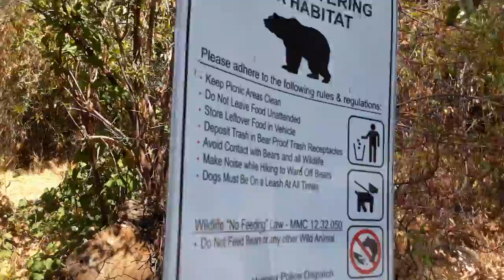Monrovia Canyon Road Trail to Waterfall September 29, 2018 Thanks for Viewing and subscribe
MONROVIA Trail Falls is a nice narrow trail, which opens up in certain areas a great community owned, which care and maintains the place as well as clean restrooms.  It is the 1st I use the DJI OsmoMobile Pro 2 Gimbal hope enjoy the Videos this not an advertisement, and receiving any payment for this mention.  It is a 00AM0 great product reviewed the smooth filming I was astounded on how easy it is to use.  Again not getting paid for this mention bought it at Amazon, and delivery was 2 days like it said it be.